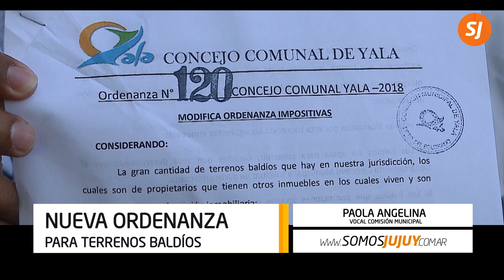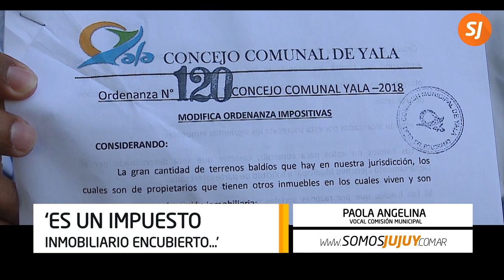Nueva ordenanza para terrenos baldíos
Ayer un grupo de personas usurpó terrenos pero fueron desalojados por la policía.